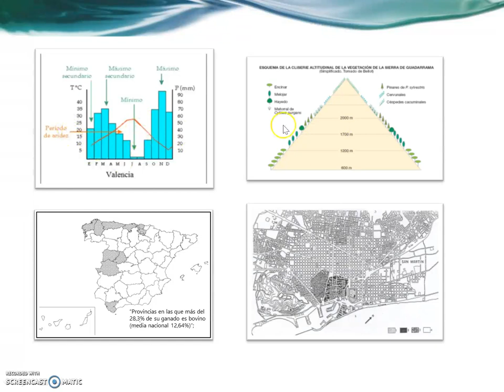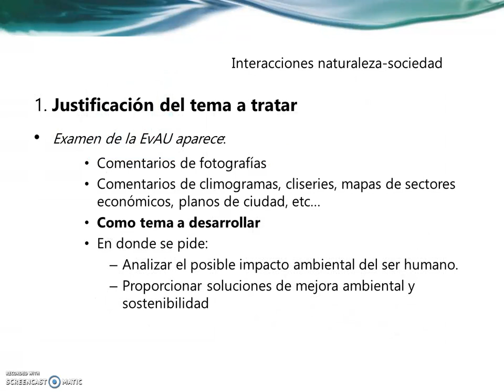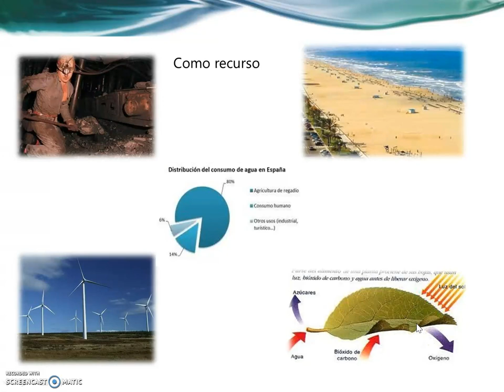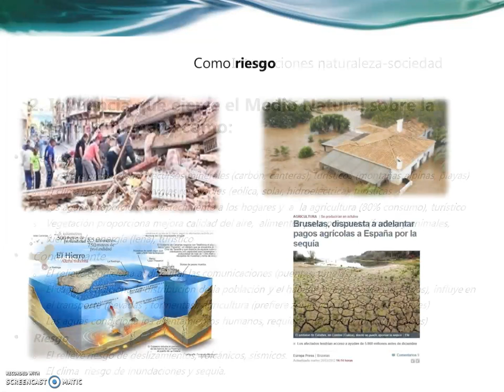2º Bach Geografía Interacciones naturaleza sociedad Introducción